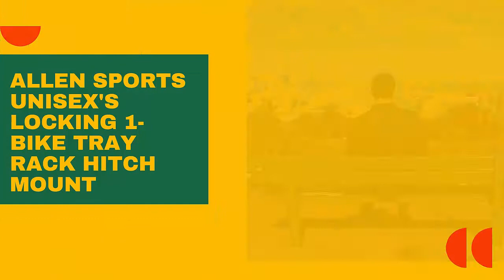🚘Allen Sports Unisex's Locking 1-Bike Tray Rack Hitch Mount Leicht zu ladender Fahrradträger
Ich bin über sechzig und habe wieder mit dem Fahrradfahren angefangen, um nach der Pensionierung in Form zu kommen. Dieser Fahrradträger ist sehr einfach zu bedienen und scheint für mein Durchstiegsfahrrad sehr sicher zu sein. Für meinen Mann und mich war es einfach, zusammenzuarbeiten. 💟

Vielen Dank !💟

This video ist Teilnehmer des Partnerprogramms von Amazon Europe S.à.r.l. und Partner des Werbeprogramms, das zur Bereitstellung eines Mediums für Websites konzipiert wurde, mittels dessen durch die Platzierung von Werbeanzeigen und Links zu amazon.de Werbekostenerstattung verdient werden kann.